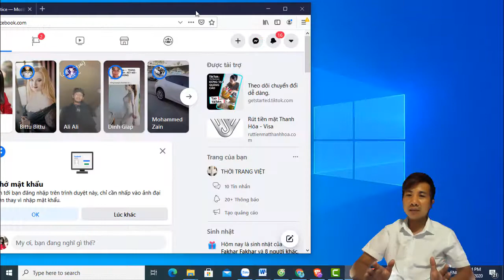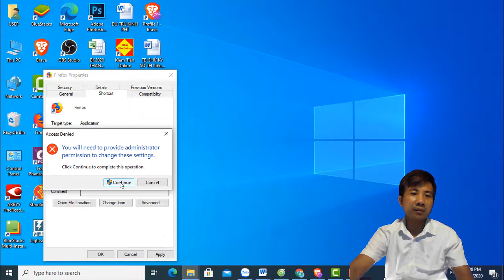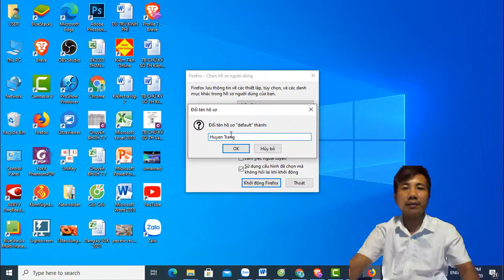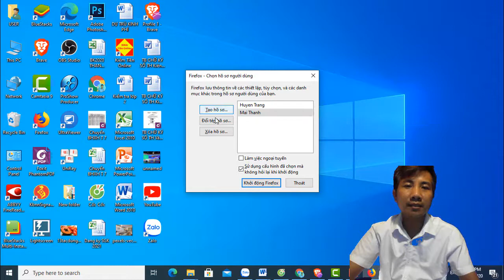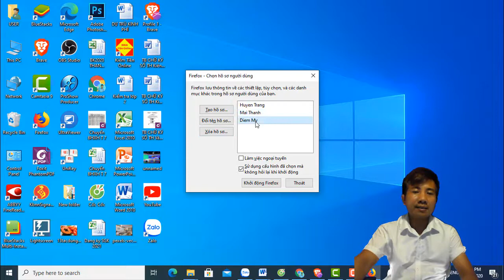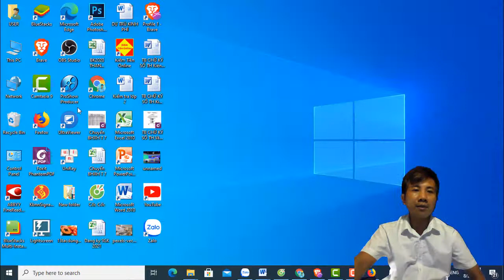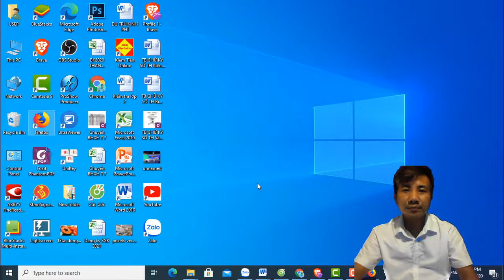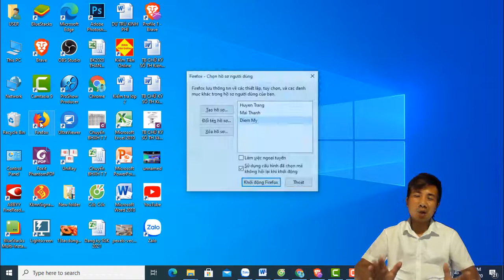Hướng dẫn cách tạo nhiều profile trong Firefox và chạy cùng lúc || Ai cũng có thể làm được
Ở video này tôi sẽ hướng dẫn các bạn cách tạo nhiều profile (user) Firefox cực kỳ đơn giản để có thể đăng nhập nhiều tài khoản cùng lúc và chạy cùng lúc. Cách tạo profile Firefox này ai cũng có thể làm được, đây là cách làm đơn giản nhất mà tôi từng biết. Bạn hãy theo dõi hết video này để và làm theo từng bước như tôi để tạo nhiều profile trong Firefox và chạy cùng lúc trên máy tính của bạn nhé. Chúc bạn thành công!
Bước thực hiện: • Chuột phải vào biểu tượng Firefox - Properties - tab Shortcut - tại ô Target, thêm đoạn này vào cuối của đường dẫn:  -p -no-remote (có 1 khoảng trắng ở đầu) - bấm OK